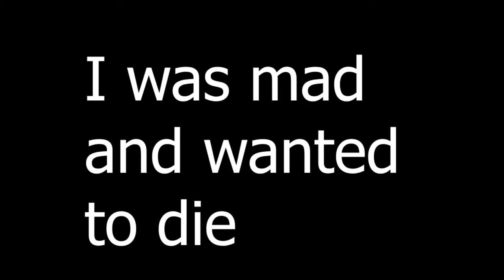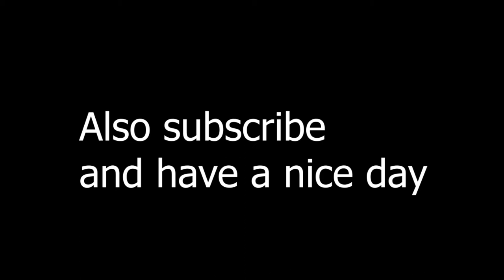MM2 wasted my life....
It did and im not joking

(desc will later be updated cause im lazy)